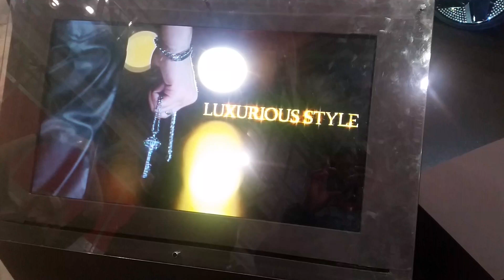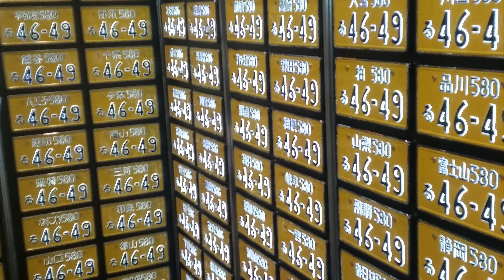Tokyo Auto Salon 2017 (quick recap) with 東京 Tokyo morning walk through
A few clips I found from the Tokyo Auto Salon 2017 the footage that I accumulated was not intended to be used for a video however since I am now in the process of making vids on youtube I decided to make a short visit.